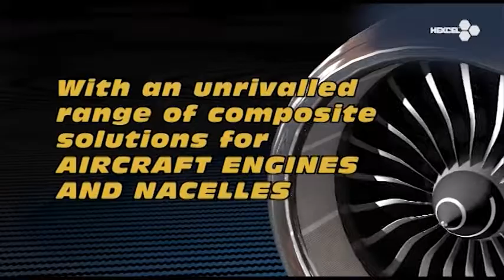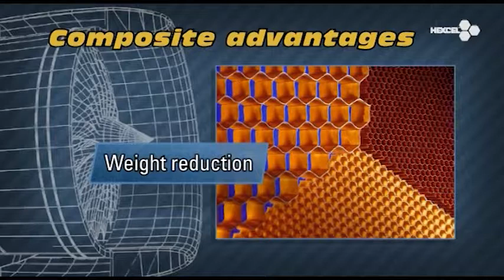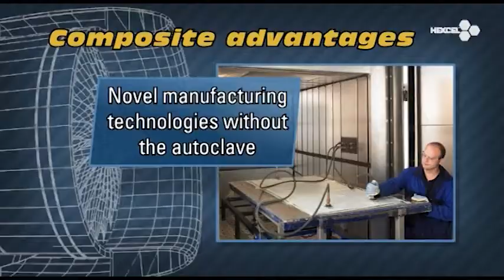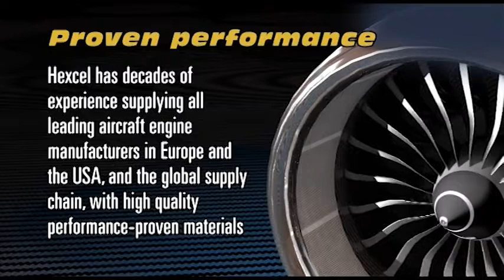Advantages in Composites for Jet Engine Applications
See the proven performance in jet engine applications with materials made with advanced composite materials supplied by Hexcel Corporation.